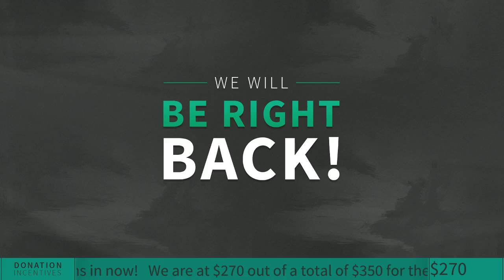Cally's Cave 3 | Any% + Saves by CosmykTheDolfyn